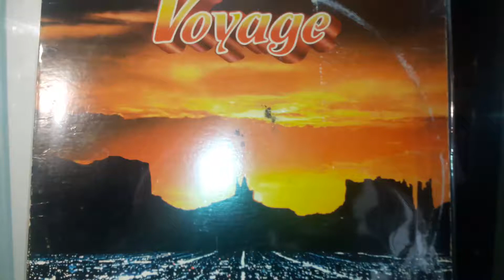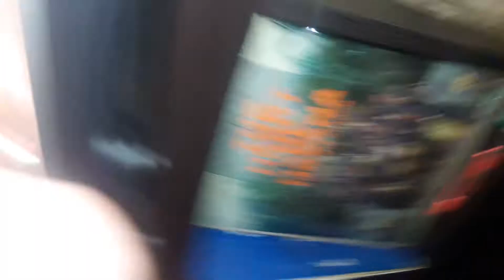MARLIN Kechak Fantasy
Voyage  ‎– Fly Away
Genre:
Funk / Soul
Style:
Disco
Year:
1978

Tracklist .

Souvenirs  6:18
Kechak Fantasy  3:02
Eastern Trip  2:09
Tahiti, Tahiti...  5:07
Let's Fly Away  5:07
Golden Eldorado  4:56
Gone With The Music  6:42